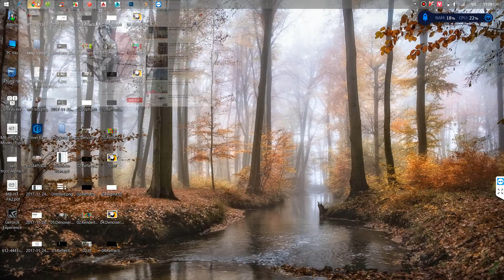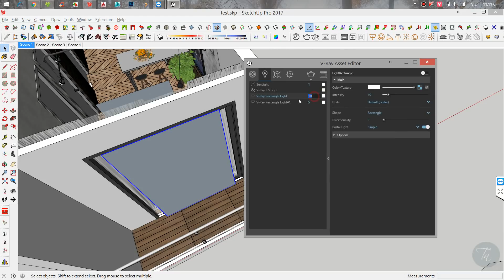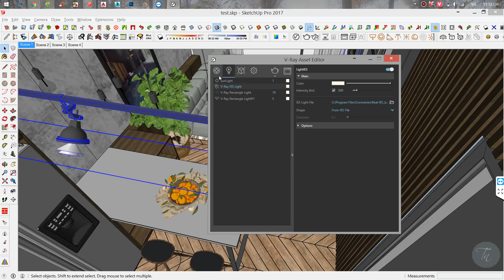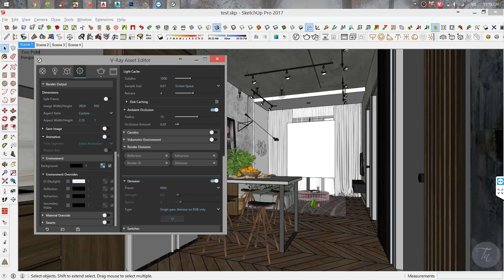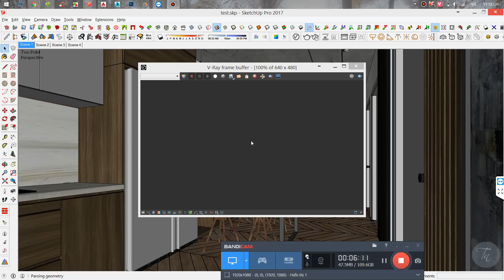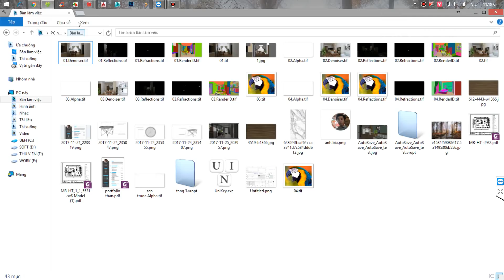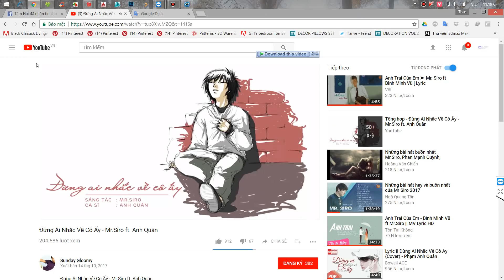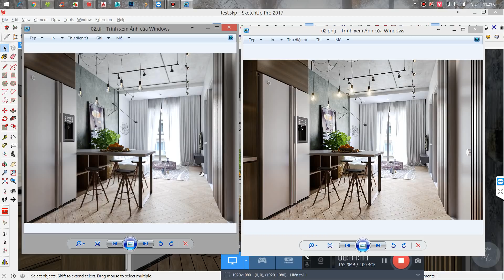hướng dẫn render nội thất với vray 3.6 for sketchup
một mini tut về hiệu chỉnh vray 3.6 cho sketchup
hy vọng sẽ giúp ích cho người mới làm quen